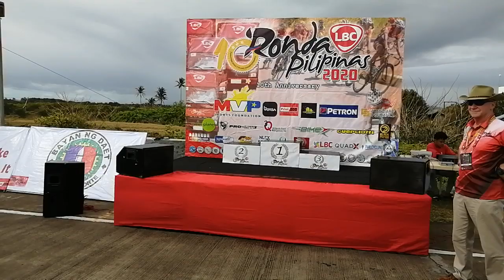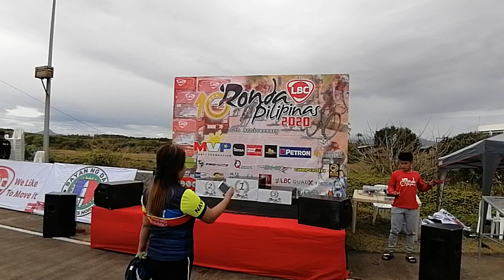RONDA PILIPINAS 2020 STAGE 4 DAET LUCENA 128.5km